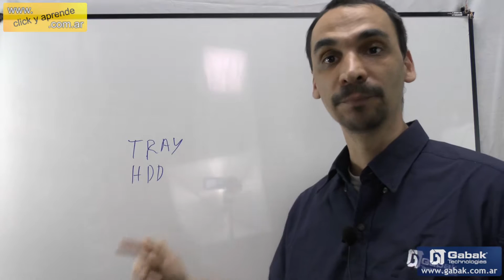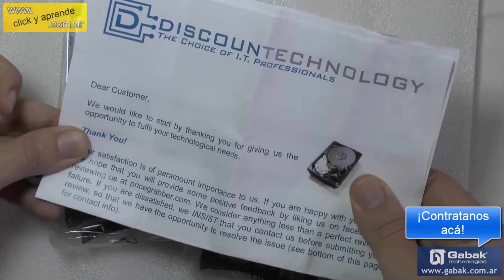Bandejas para discos SSD server IBM y donde comprarlos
Si tenes que instalar discos sólidos en tu servidor acá te muestro como se hace y donde los podes comprar, de esa manera evitas tener que comprar los discos rígidos viejos mecánicos y utilizar la super velocidad de los nuevos discos sólidos.

DUDAS?